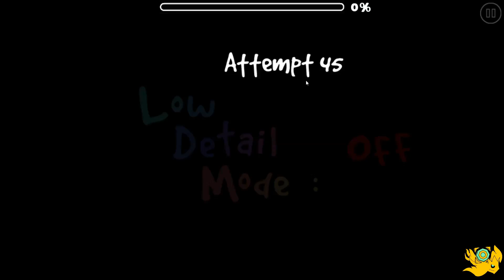Subterranean Animism 100% by EVW (Insane Demon) | GD 2.1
I spent around 2 hours on this smh. Pretty good level, really enjoyed the gameplay.

Click the link above to waste your money without any reason (at least it will motivate me). All the money donated will be used to upgrade my PC and buy more games to stream.

Searching for a partnership on Youtube? Join at [Curse] Union For Gamers! You get 90% of revenue, and no lock in!

Menu Song:

Artist: リア;クオ

Like for milk
Comment for b0th